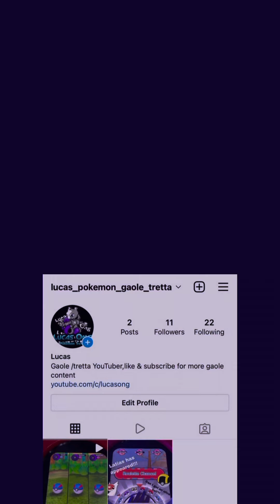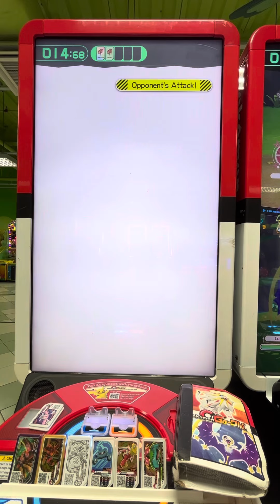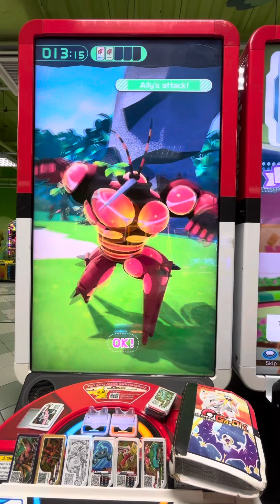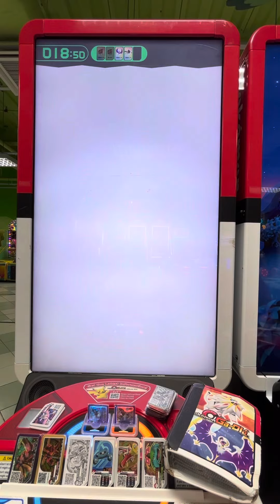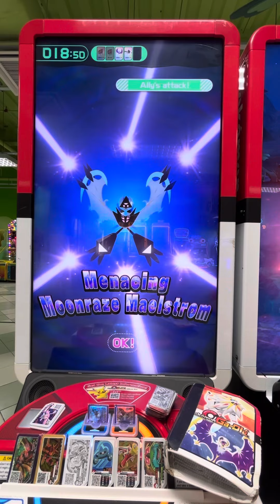Pokémon gaole legend part 4 (5* latios & 4* uxie have appeared!!!)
Can we catch 5* latios & 4* uxie?!

Shopee: shopee.sg/lucas11101